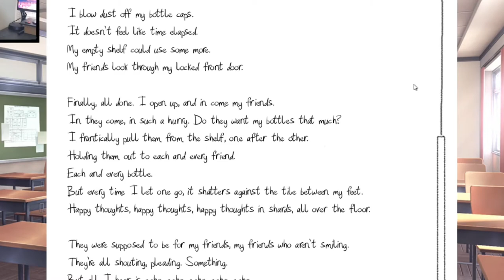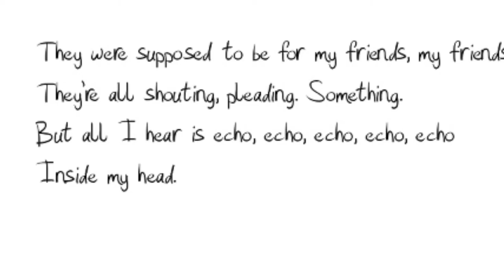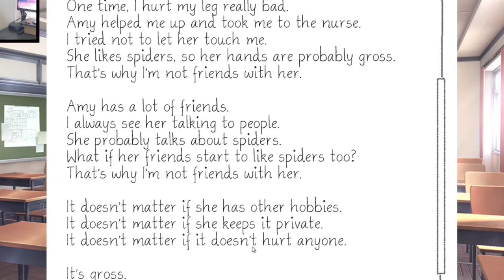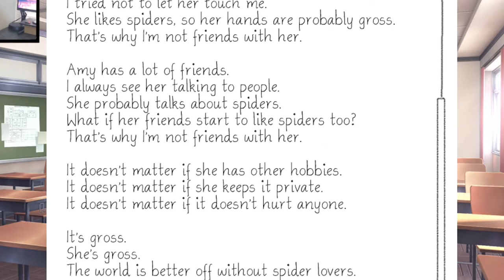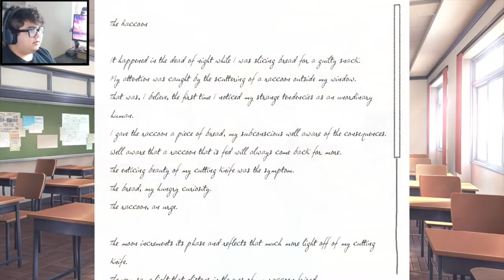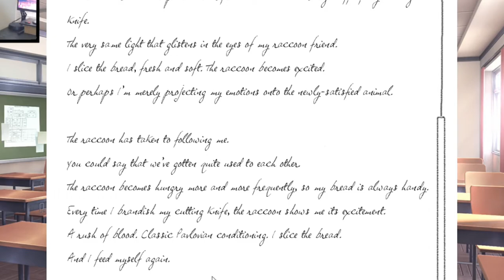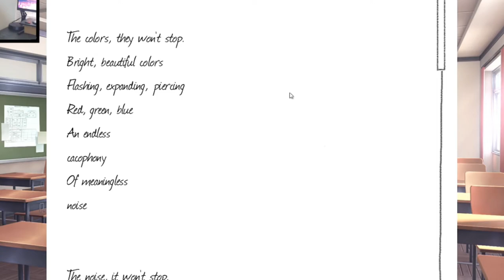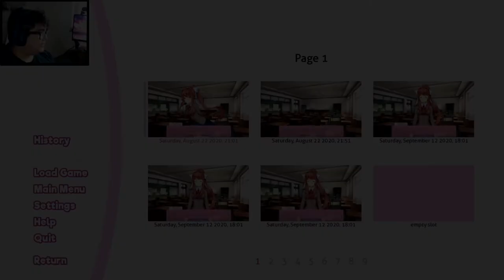DON'T FORGET TO SAVE YOUR GAME!!! - Doki Doki Literature Club! #3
SAYORI HAS A PEE BOTTLE ON HER HEAD! I NEED TO REMEMBER TO SAVE MY GAME.

Video Songs:

Chill Dokis - Doki Doki Literature Club Your Reality Lofi